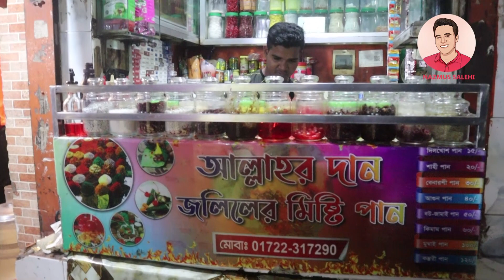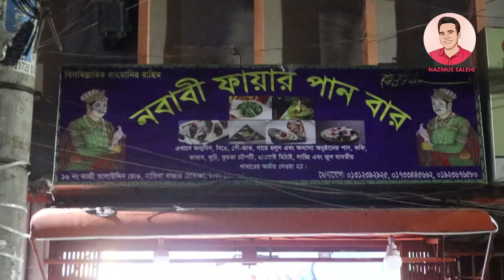পুরান ঢাকার নবাবী পান/ মোঘল পানের আদি স্বাদ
মুঘলরা পানকে নিয়ে গেছেন শিল্পের পর্যয়ে। মুঘল বাদশারা  পান খেতেন মুক্তোর চুন আর কস্তুরির নির্যাস দিয়ে তৈরি চুয়া দিয়ে। ইবন বতুতা থেকে আলবিরুনি ভারতীয়দের পান বিলাসীতার কথা বলে গেছেন প্রত্যেকেই।সে সময় সুদূর ইরাক ইরান থেকে পানের সুগন্ধি আসতো বঙ্গদেশে। রাজা বাদশারা হরেক রকম পানের খিলি সাজিয়ে রাখতেন সোনার বাটায়। পান যেন তখন বিলাসিতা আর আভিজত্যের সংস্কৃতিতে পরিনত হয়।

পানের সেই বিলাসীতা কমলেও নবাবী আমলের বাদশাহী পানের কিছুটা নমুনা এখনও ধরে রেখেছে পুরান ঢাকার নাজিরা বাজার। নাজিরা বাজারে তেমনই একটি দোকান নবাবী ফায়ার পান বার। সেখানে পাওয়া যায় ৩০-৪০ ধরনের পান। বাদশাহী পানের স্বাদ যেন পাওয়া যায় এখানে। দোকানও সাজানো হয়েছে বাদশাহীভাবে।
আমাদের আজকের ভিডিওতে আপনাদের দেখাবো পুরান ঢাকার নাজিরা বাজারের নবাবী ফায়ার পান বার সম্পর্কে।